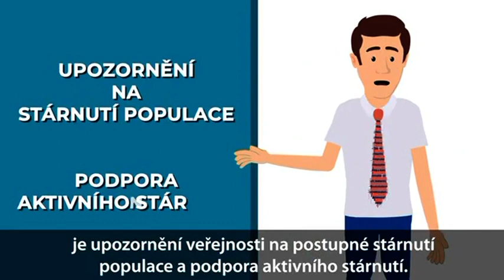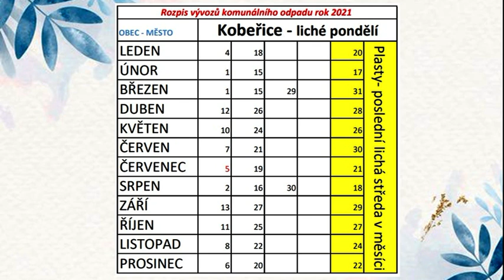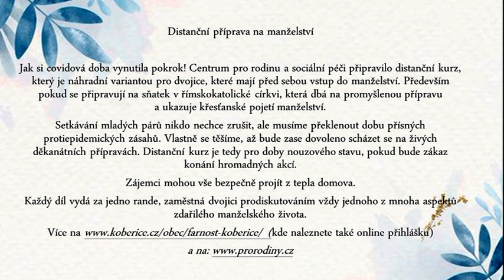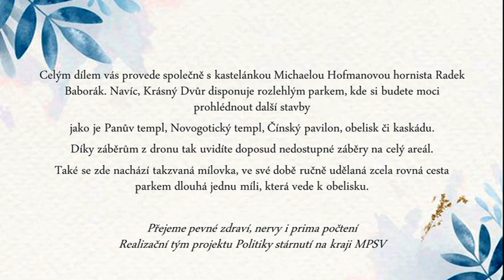Kobeřické minuty 4/2021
Nástavba a přístavba kotelny ZŠ, Knihovna, Masopustní rej 2020, Senioři v krajích